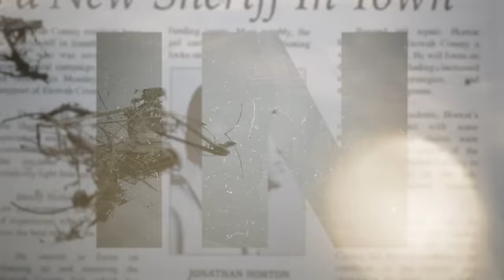60 Days In: Tony Gets Out of His Comfort Zone - Full Episode (S6, E15) | A&E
While Donovan and Tony push well outside their comfort zone, the women witness things that bring them both to tears.